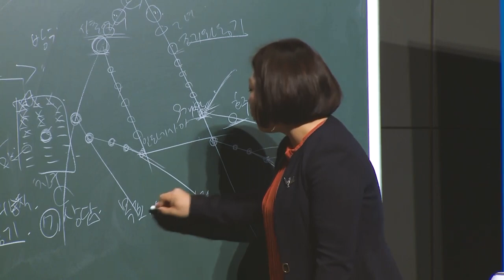긍정의 원더우먼 | 김은혜 | 애터미 마케팅 플랜 | 03 : 애터미 후원수당 1편 - 소비자의 후원수당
애터미 마케팅 플랜 03
애터미 후원수당 1편
소비자의 후원수당

0:00 서론
1:39 수당 총 금액 산출조건에 대해
4:43 후원수당의 기본 개념
5:30 후원수당이 발생되는 기본 원리
6:05 하위매출을 늘리는 구체적인 방법
10:39 후원수당 지급 조건
11:56 회원등급과 후원수당의 관계에 대해
15:23 실제 소비자의 수당 사례
19:53 마무리